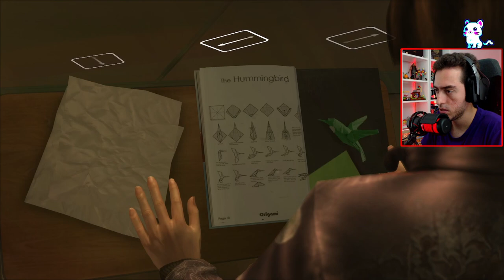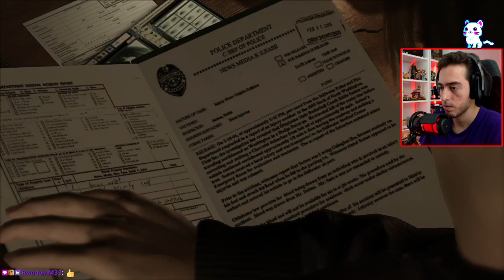Final ¿Bueno? | Heavy Rain #4 | Gameplay en español